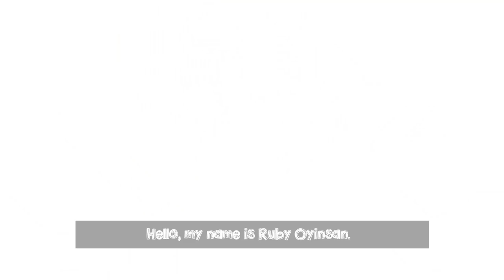AMBER AND RUBY LET YOU IN ON WHAT GOES ON IN MUMMY AND DADDY'S ROOM-EP02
Seems Amber and Ruby uncovered what Mummy and Daddy do in their room...

5 YearOld Nigerian Twin Girls, Amber Iyanuoluwa and Ruby Anuoluwapo  who are never at a lack of something to say about anything and everything but guaranteed to put a smile of your face!!!